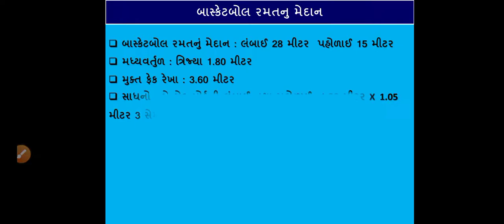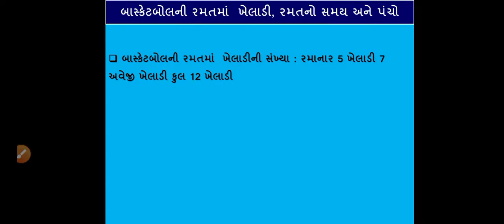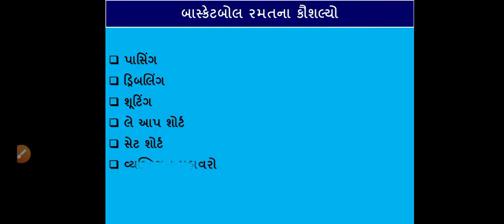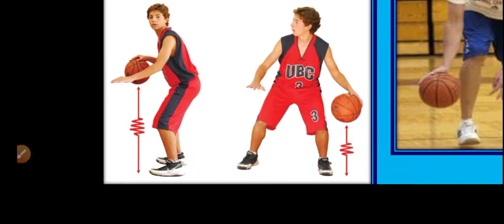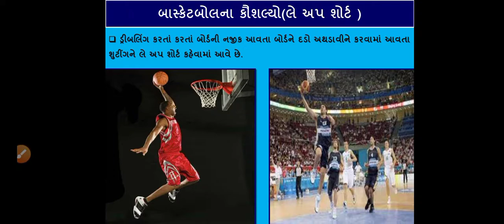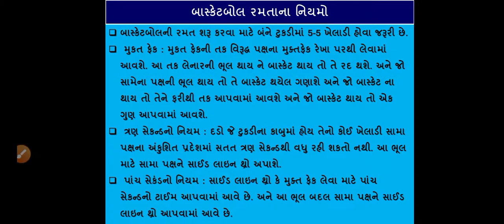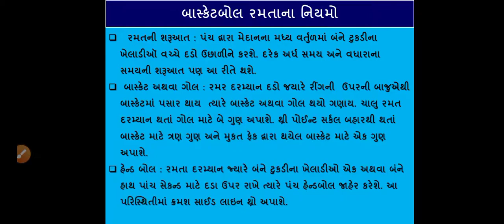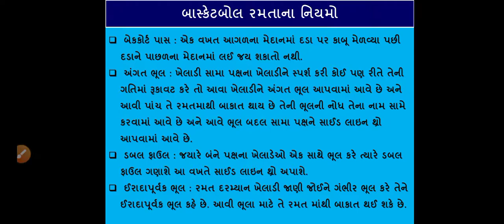Subject - HPE Std. 10th. Lecture - 7 Basketball 🏀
Sub. HPE Std. 10th Chapter - 12 Basketball 🏀 (T S Majethiya)